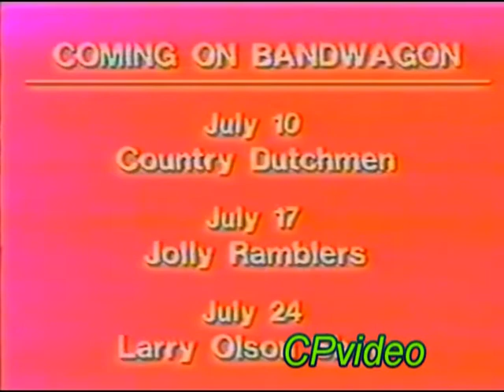Little Joe`s Dance Band: 12 Street Rag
Little Joe`s Dance Band
KEYC- TV Bandwagon
1983
Mankato, MN